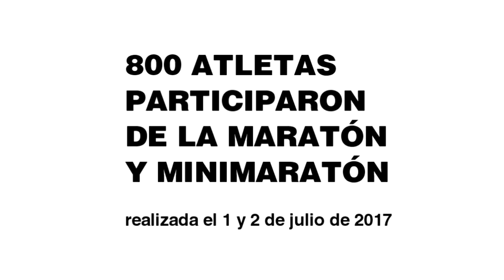Spot: Gobierno que alienta el deporte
Promovimos el deporte en nuestra ciudad con la organización de la Maratón y Mini Maratón de la que participaron 800 atletas.